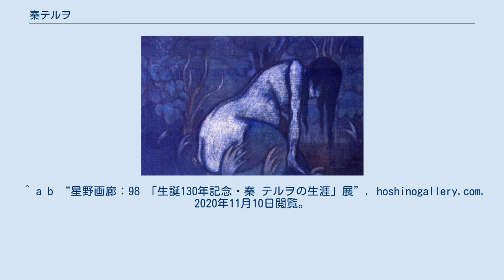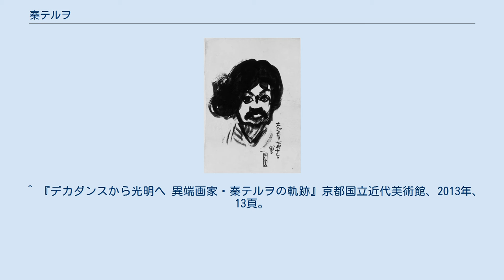秦テルヲ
秦テルヲ自画像 秦 テルヲ（はだ てるを、明治20年（1887年）3月20日 - 昭和20年（1945年）12月26日）は、明治から昭和にかけて活動した日本画家。
本名、輝男。
 名前の読みについては、広島市内の秦姓はすべて静音で「はた」と読むというが、テルヲ自身は「はだ」と濁音で読ませた。
 明治20年3月20日広島市に生まれる。
幼少期に一家で京都市に移住するが、まもなく父が死去。
貧困の中で明治37年京都市美術工芸学校（現・京都市立芸術大学）図案科を卒業する。
千總の輸出用ビロード工場に勤める傍ら、京都や神戸の貧困街や労働者の写生に励む。
 明治42年、前衛的な日本画家たちの研究会と展覧会を目的に千種掃雲らによって結成された「丙午画会」に参加。
また、日本画家（土田麦僊ら）と洋画家（津田青楓ら）による研究会「黒猫会」に参加したほか、榊原紫峰、野長瀬晩花、平井楳仙や京都大学の若い文学研究者らと「バトサヤ」を結成したが、両会はまもなく解散消滅し、以後は個展発表を中心に活動するようになる。
 「血の池」大正6年頃、京都国立近代美術館蔵 この頃から漂泊生活を送っており、女性問題を起こして京都から大阪に逃げ、神戸に住まうこともあり、ついには吉原研究のために東京へ向かった。
本人も奇抜な風貌や言動で知られた。
 大正元年第2回個展では「アゝ酒、と女、と腐れた肉」等と記したパンフレットの通りのセンセーショナルな画題のため警察に呼び出され、また大正4年には京都の文展会場前に京都カフェータワーと称する天幕を張り、野名瀬晩花と「バンカ・テルヲ展」を開催して反官展の姿勢を鮮明にした。
 大正6年頃から、作品のモチーフには娼婦などの虐げられた女性達を選ぶようになり、人生や社会の暗部を暴くとともに、弱者への共感と同情を表現主義的手法で描いた。
代表作「血の池」（大正6年頃）など。
 「慈悲心鳥の唄」大正12年頃 大正9年、子供が生まれたことを機に仏教研究を目的として奈良に近い京都府愛楽郡に居を定め、ゴーギャンの影響を受けながら、次第に宗教的題材の作品へと転じていく。
 昭和4年には京都市北白川に移り、光明を求めてひたすら仏画を描くようになった。
その後は闘病生活を送り、終戦間近には病床で戦中絵日記や鬼気迫る自画像の数々を描いた。
 昭和20年、58歳で死去。
 ^ 『デカダンスから光明へ 異端画家・秦テルヲの軌跡』京都国立近代美術館、2013年、9頁。
 ^ a b “星野画廊：98 「生誕130年記念・秦 テルヲの生涯」展”. hoshinogallery.com. 2020年11月10日閲覧。
 ^ 『星野画廊蒐集品目録 画家たちが遺した美の遺産 その4『生誕130年 奏テルヲの生涯』』星野画廊、2017年、9頁。
 ^ 『デカダンスから光明へ 異端画家・秦テルヲの軌跡』京都国立近代美術館、2013年、14頁。
 ^ 『星野画廊蒐集品目録 画家たちが遺した美の遺産 その4『生誕130年 奏テルヲの生涯』』星野画廊、2017年、8頁。
 ^ 『デカダンスから光明へ 異端画家・秦テルヲの軌跡』京都国立近代美術館、2013年、13頁。
 ^ 『星野画廊蒐集品目録 画家たちが遺した美の遺産 その4『生誕130年 奏テルヲの生涯』』星野画廊、2017年、114頁。
 ^ a b 『デカダンスから光明へ 異端画家・秦テルヲの軌跡』京都国立近代美術館、2013年、3頁。